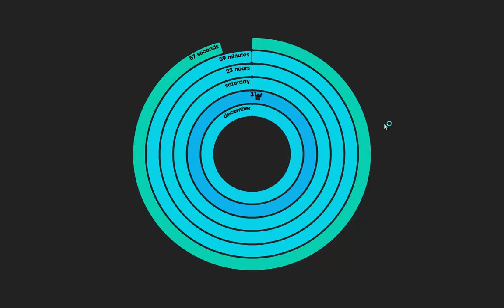Polar Clock 2012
Ringing in the New Year with the Polar Clock. All the rings are completed just at the last second of 2011.